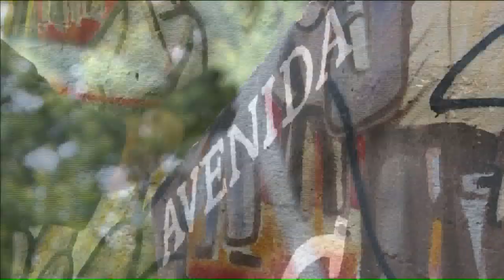Vandals Deface Popular Mural for Second Time in Kansas City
A popular mural in a Kansas City neighborhood defaced again by vandals. The artwork a centerpiece honoring Latino American Civil Rights Activist, Cesar Chavez and an image of the Virgin Mary.